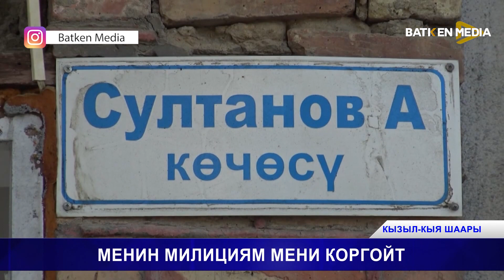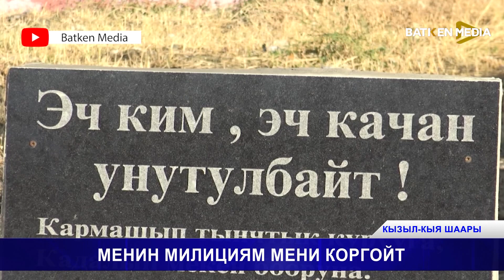МЕНИН МИЛИЦИЯМ МЕНИ КОРГОЙТ